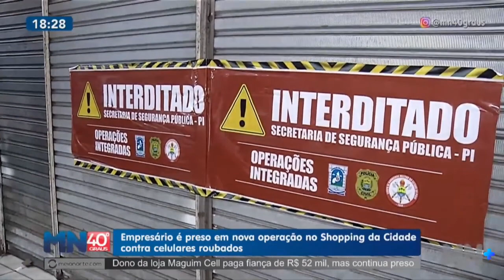Empresário é preso em nova operação no Shopping da Cidade contra celulares roubados